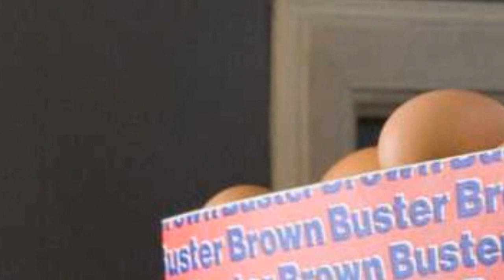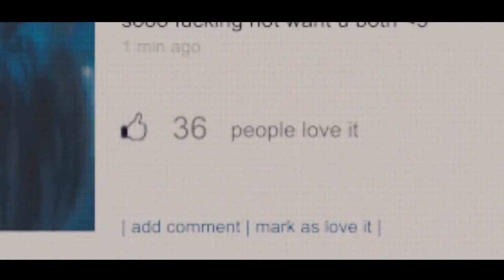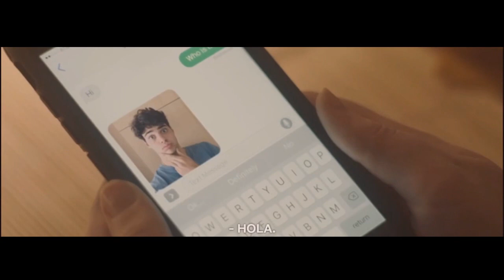Top 8 Películas que debes ver si eres adolescente (2) 😎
¡Hola!

El día el hoy les traigo "Top 8 Películas que debes ver si eres adolescente (2) 😎"

MIS REDES

Musical.ly: @ManuelRestrepo123